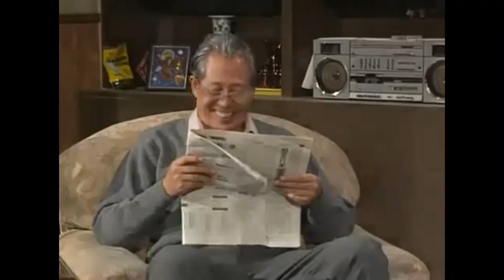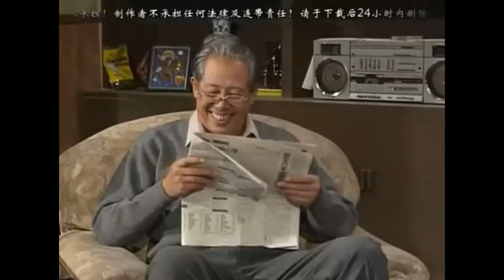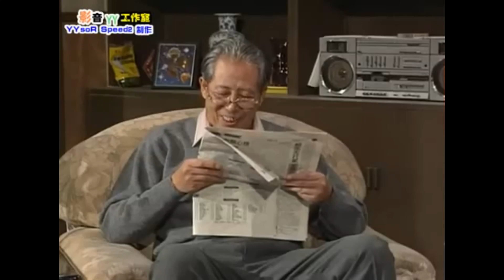我爱我家45-48连播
《我爱我家》是中国国际文化艺术中心出品的家庭情景喜剧，由英达执导，梁左编剧，宋丹丹、文兴宇、杨立新、梁天、关凌主演  。
该剧讲述了90年代北京一个六口之家以及他们的邻里、亲朋各色人等构成的社会横断面，反映了社会上的各种类型的人物性格，展示了一幅改革大潮中大千世界绚丽斑斓的生活画卷。